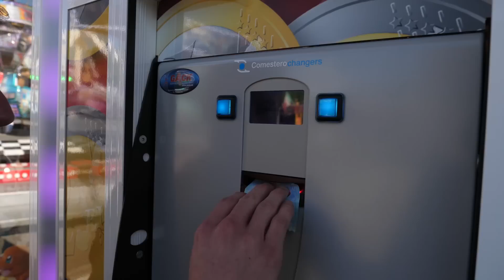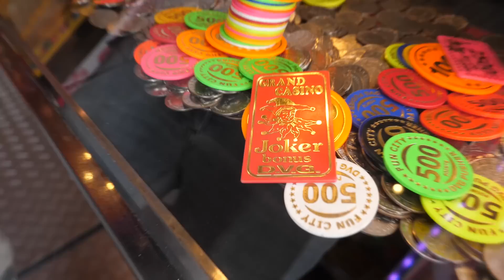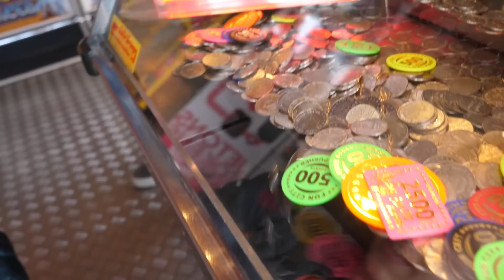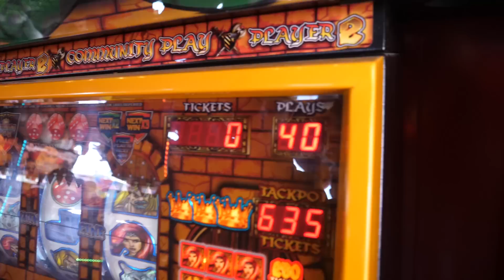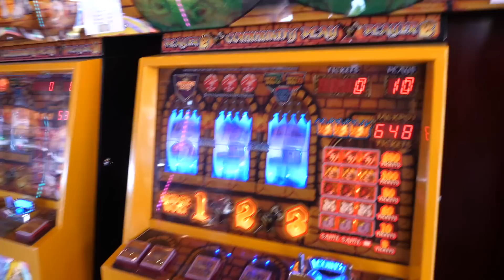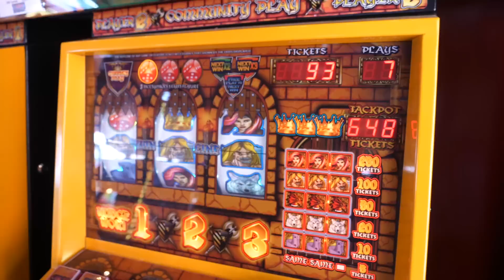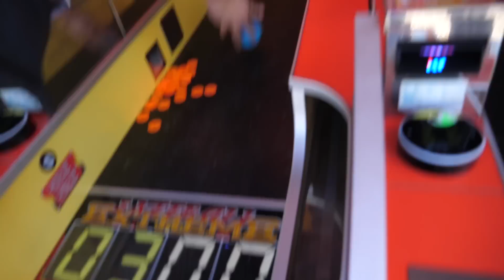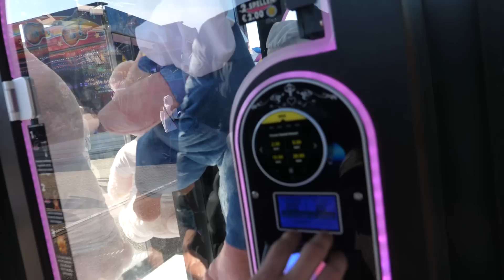WAT WIN JE MET *€20* OP DE KERMIS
In deze video gaan we kijken wat je nou wint met 20 euro op de kermis
Wij hebben zo goed mogelijk geprobeerd te spelen om zo veel mogelijk prijzen op de kermis te winnen. Wat moeten wij de volgende keer doen? Laat het weten in de reactie.